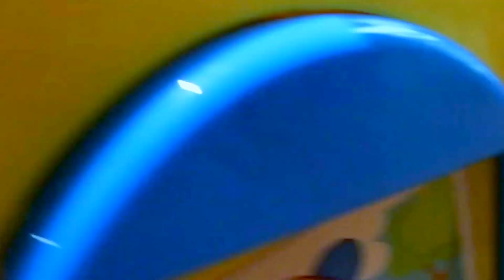Babysitter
Babysitting for a day is fun but at the same time tiring. well I hope you guys enjoy my video.